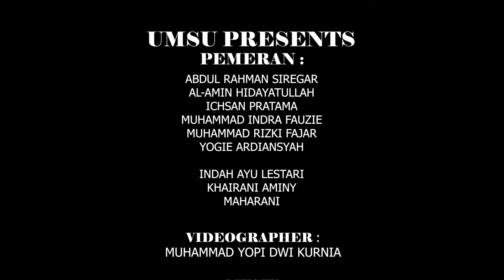Drama Komedi "Indra Mendadak Kaya!!"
video ini di buat untuk menyelesaikan tugas Desain Produksi TV dan Radio.

Dosen Pengampuh : Corry Novrica AP Sinaga, S.Sos., MA

Kelompok Komedi :
1. Al Amin Hidayatullah
2. Abdul Rahman Siregar
3. Ichsan Pratama
4. Muhammad Indra Fauzie
5. Muhammad Yopi Dwi Kurnia
6. Yogie Ardiansyah
7. Indah Ayu Lestari
8. Khairani Aminy
9. Maharani
10. Muhammad Rizki Fajar